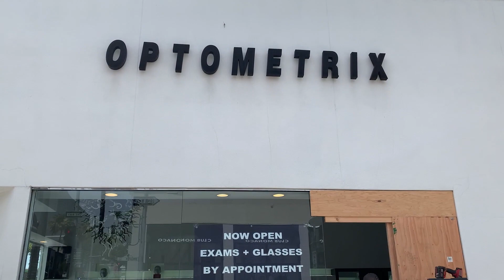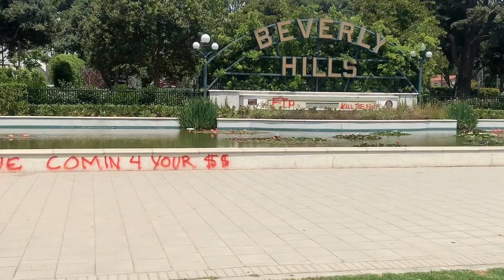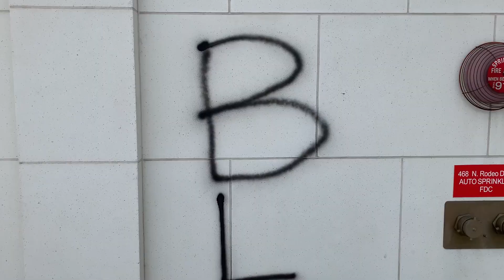Disturbios en Los Ángeles (Saqueos Beverly Hills / Santa Mónica)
Así quedaba la calle comercial de Beverly Hills, Rodeo Drive, tras los saqueos que tenía lugar de forma paralela a las protestas pacíficas. 24 horas después los disturbios se trasladaban a Santa Mónica. Tras cinco días de noche de queda, las manifestaciones pacíficas continúa pidiendo justicia para George Floyd y el fin del racismo que desangra a Estados Unidos.